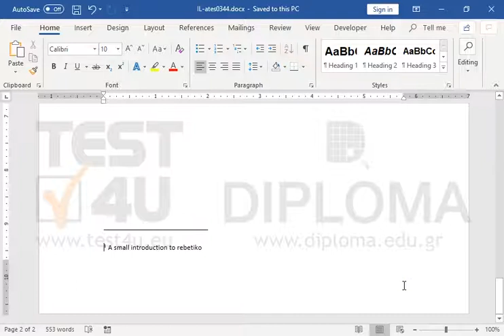Convert the footnote to the right of the phrase to endnote.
77-418 Microsoft Office Specialist Word Core 2013 - English version

77-426 Microsoft Office Specialist Word Expert 2013 Part 2 - English version

77-725 Microsoft Office Specialist Word Core 2016 - English version

77-726 Microsoft Office Specialist Word Expert 2016 - English version